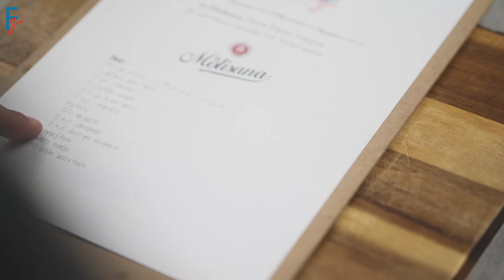La Molisana Penne Rigate Integrali με μανιτάρια, σπανάκι και λευκό κρασί |Σεφ Θεόδωρος Ελευθερίου